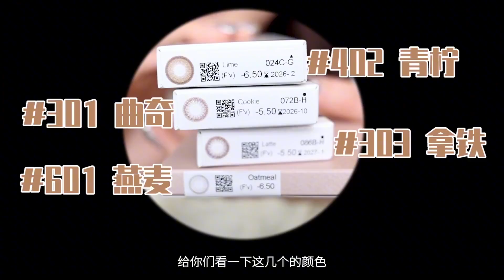今天是郭先生购物大赏😂